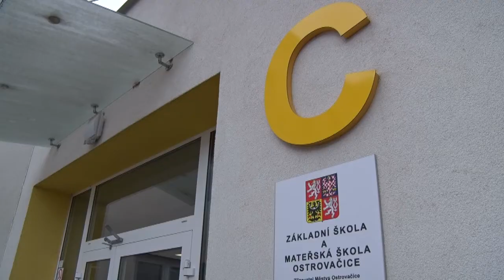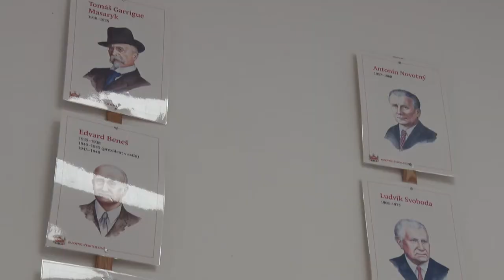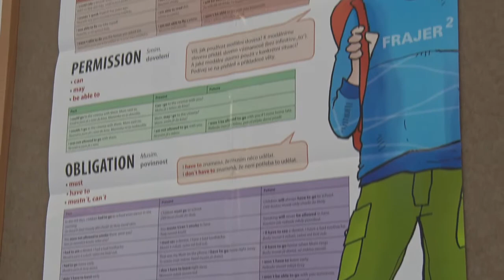Základní škola a Mateřská škola Ostrovačice (prezentační video)